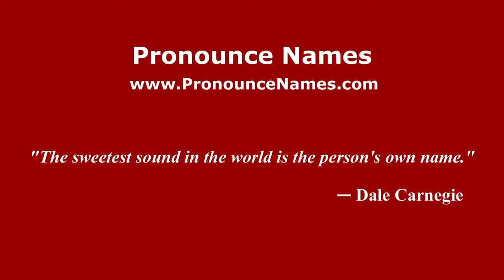How to pronounce William Emmett Dever (American English/US) - PronounceNames.com